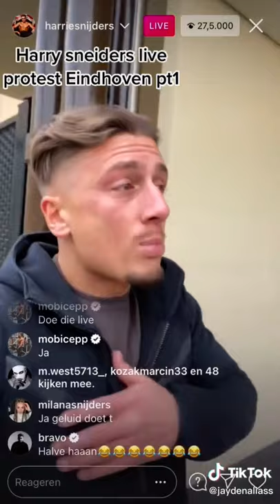HARRIE SNIJDERS DOET VERSLAG BIJ EINDHOVEN PROTEST! (HEFTIG)